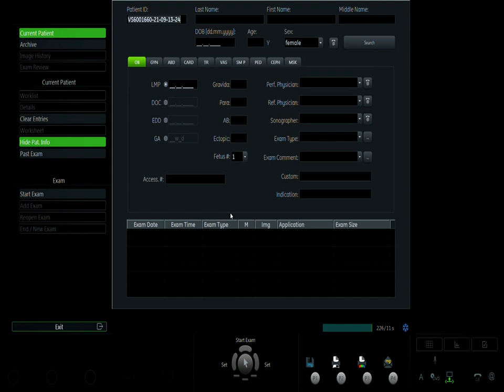NGUYỄN THỊ PHƯƠNG THẢO 2 13/09 V1